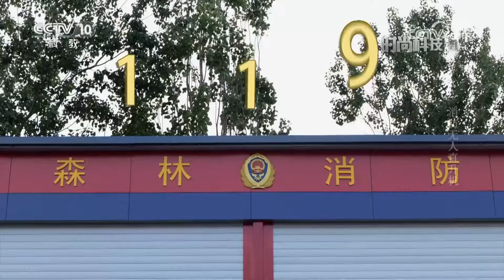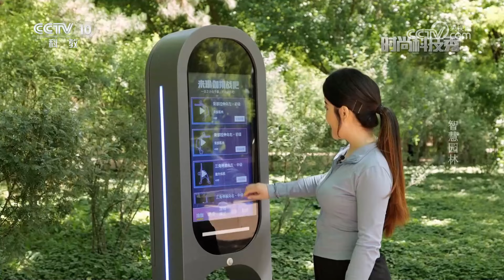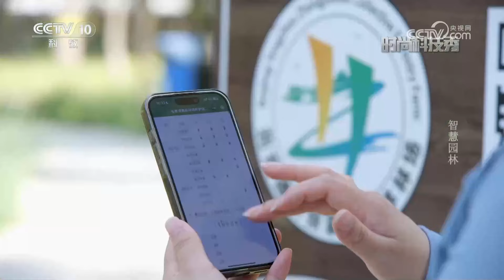《时尚科技秀》 20240624|CCTV科教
本期节目主要内容：消防无人直升机可应用于消防灭火、升空测试、警用巡逻等专业领域。起飞重量为360千克，最高荷载可达100千克，且具有较强的任务拓展能力，能够胜任多种消防灭火工作。（《时尚科技秀》 20240624）